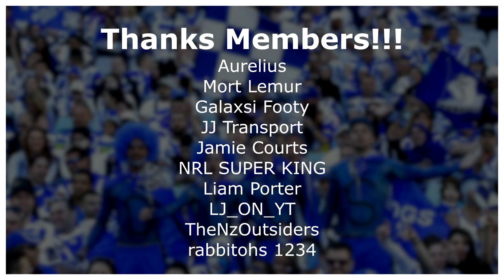KALYN PONGA GOES CRAZY AS KNIGHTS TAKE ON EELS ON RLL4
Kalyn Ponga is back in the starting side for the Newcastle Knights in the number 6 which is where I used him on Rugby League Live 4 in my Knights career mode back in the day. They take on a very good RLL4 side in the Parramatta Eels who have Gutherson, Moses, Brown, Sivo and more so should be a tough game